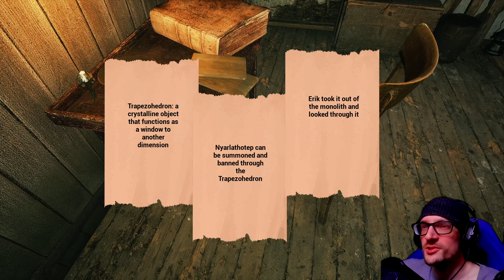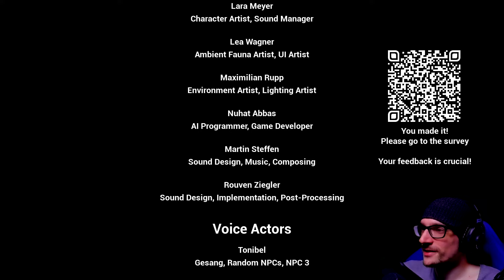Neco Messes with Lovecraftian NPC's Powered by AI | Cult of Skogheim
Neco Messes with Lovecraftian NPC's Powered by AI | Cult of Skogheim - Ready for an exclusive adventure? Explore the mysterious world of "Cult of Skogheim," which is actively in development. Explore a dark forest and talk to AI-powered locals to find out more about what is happening.